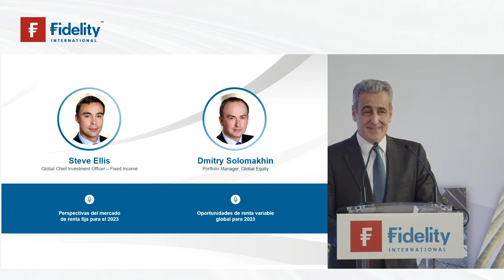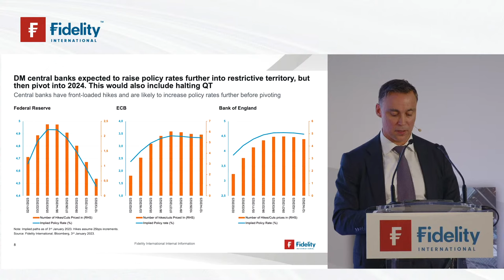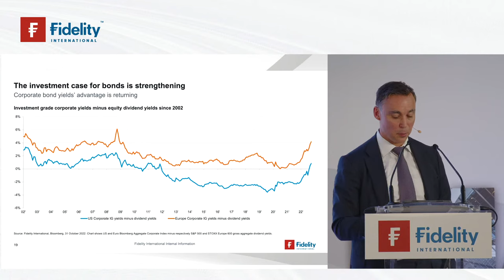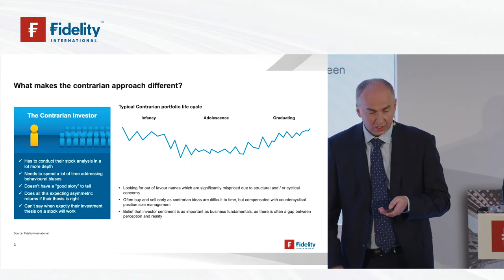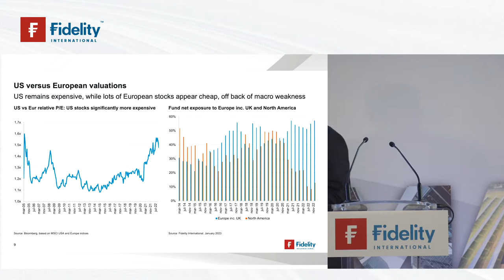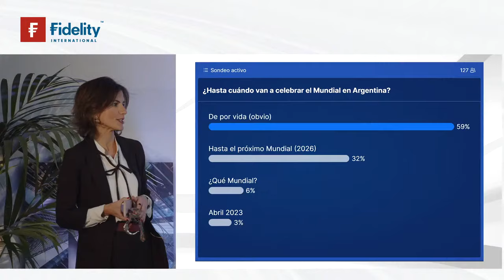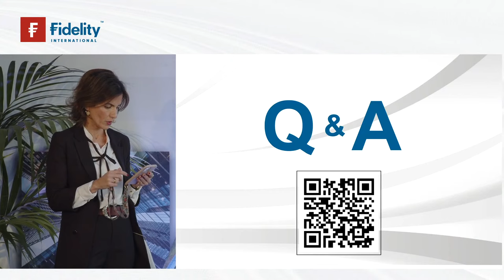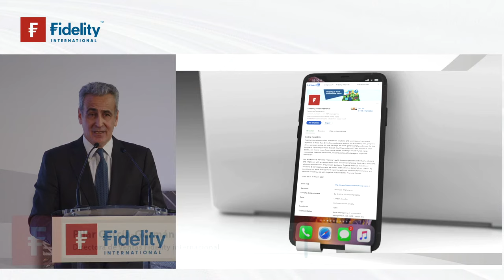PERSPECTIVAS 2023: visión macro, retos y oportunidades 🔴 Fidelity International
¿Qué retos y oportunidades traerá consigo el 2023? ¿Qué visión macroeconómica ofrece Fidelity International? En este evento sobre perspectivas económicas y de mercados descubrimos todos los aspectos clave del 2023.

Este evento es exclusivamente para inversores profesionales.